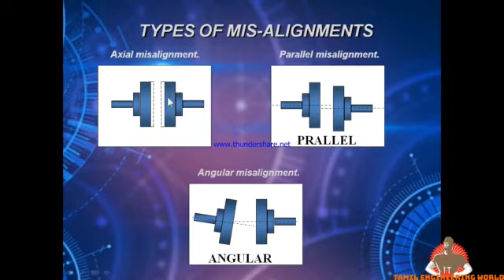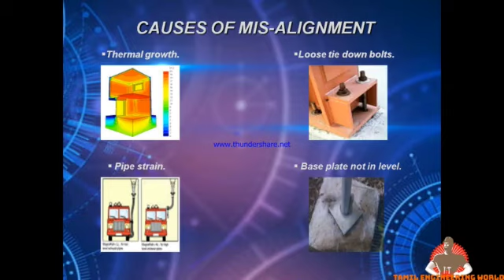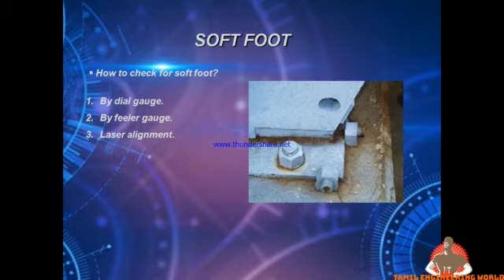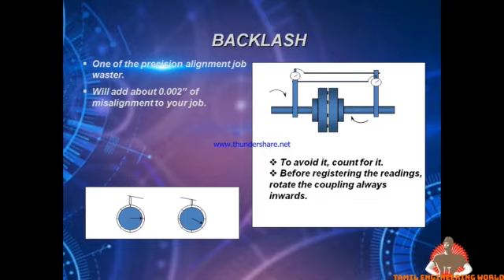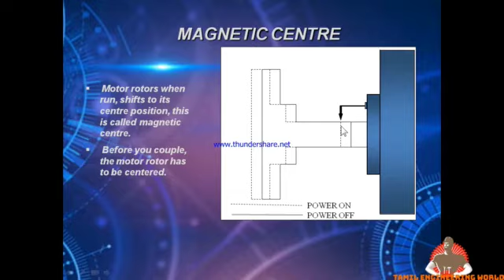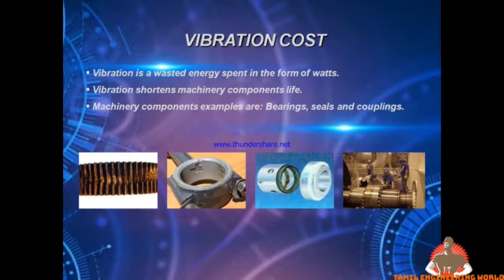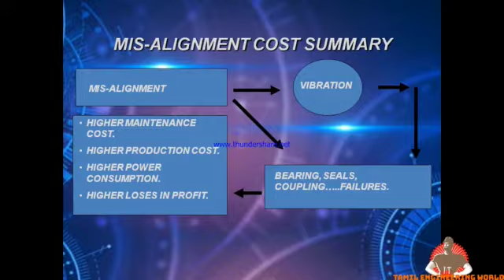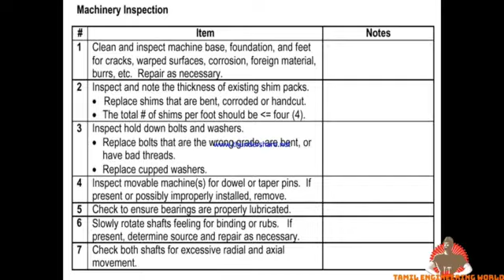MIS Alignment / Rotary equipment Alignment / Maintenance / Alignment / shaft alignment/ pre check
This video explained to Misalignment of rotary machinery basic in Tamil

video quality settings
goto - video quality in youtube page -advanced-select to 360p u get better quality